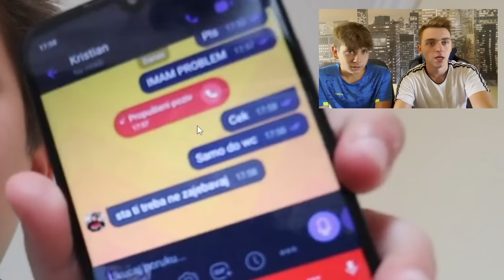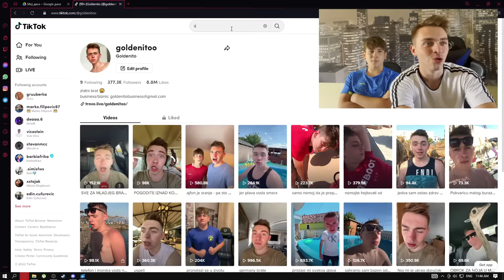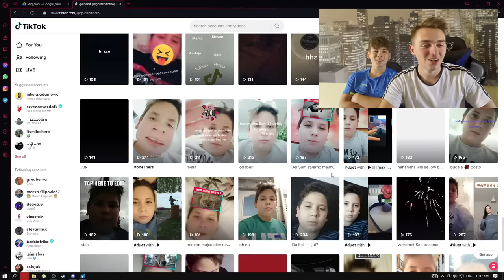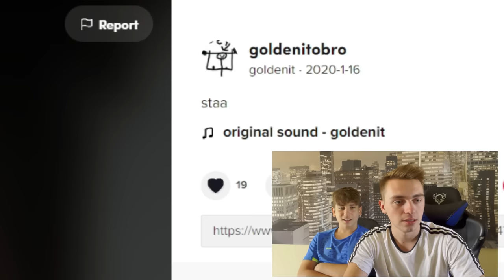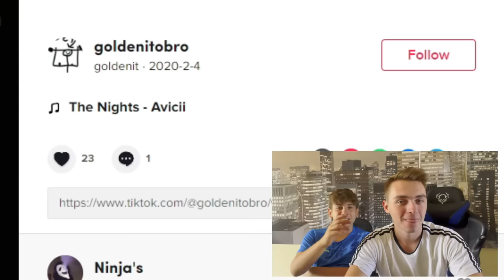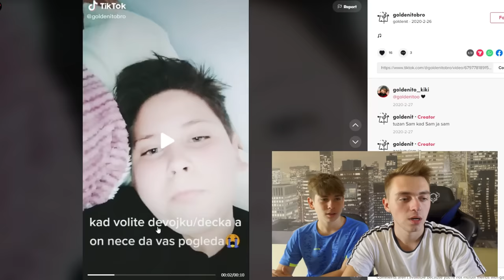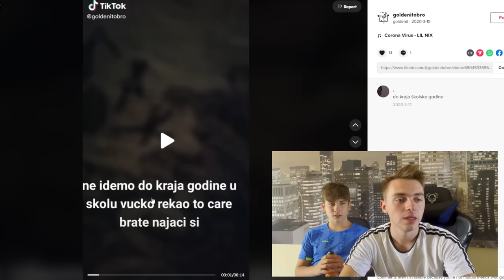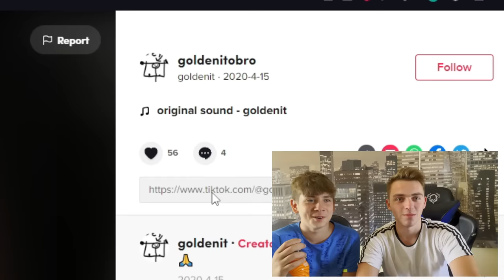Šta Se Desilo Stevanu?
Moj striming kanal: @GoldyLive
Kamera koju koristim za klipove : Canon EOS M50
Hvala na gledanju !